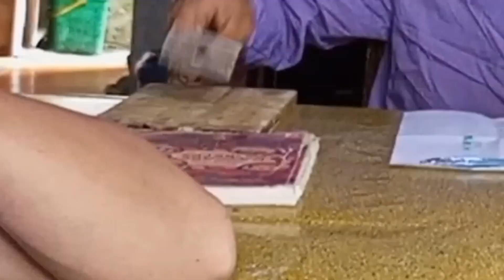AGAWAN SA LUPA/ANCESTOR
AGAWAN SA LUPA/ANCESTOR#LAUGHTRIP#COMEDY#JUSTFORFUN#vines fyi funnyvideos ‎@leotv8345#kalokohancompilations